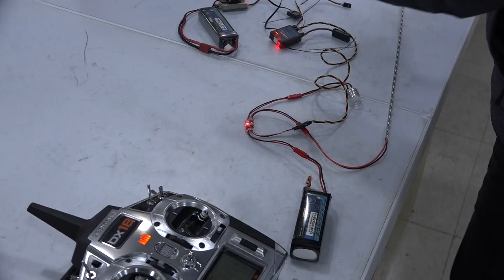PWM LED Controller S/W(2A/Dual) 사용방법